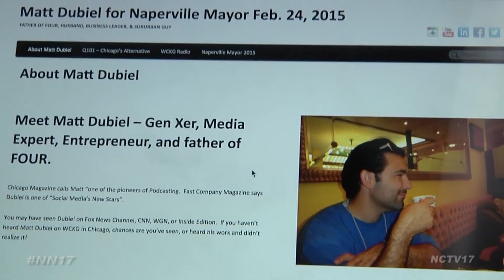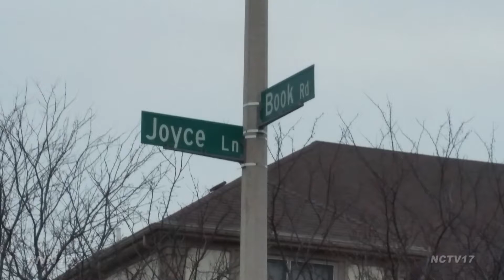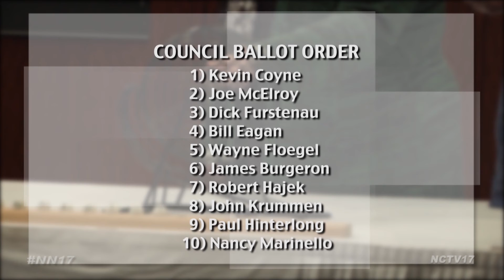Mayoral Run Challenged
One candidate may be changing up the Mayoral race, but not without raising questions.

Councilman Bob Fieseler filed paperwork Monday challenging the eligibility of a mayoral run for Matthew Dubiel, the owner and operator of local talk radio station AM 1530 WCKG. By throwing his hat in the ring, Dubiel triggered a primary election in February, as only four candidates are allowed on the November ballot, and he’s number five.

Fieseler is questioning if the area Dubiel lives in is an unincorporated part of the city, making him ineligible for a mayoral seat.

“I just can’t imagine, that we would have in an election, someone that wasn’t a resident or a voter in Naperville. Someone who could set tax rates and not have them apply to themselves, set ordinances that potentially don’t apply to themselves and the laws were enacted for the very reason that I’m objecting,” said Councilman Bob Fieseler.

Holding a primary election adds extra costs and only narrows the field by one. The next step will be for the city’s electoral board to review the case.

“That board will listen to the objection to the petition and they really have the onus to prove that the petitioner does not live in the city of Naperville in this case,” said Communications Manager Linda LaCloche.

Dubiel filed his nomination papers November 24, under the address of Joyce Lane in Naperville, near Book Road and 95th Street.

Two others have also filed a challenge against Dubiel’s run for mayor. The Electoral Board will soon meet to hear the challenges and decide whether he is eligible.